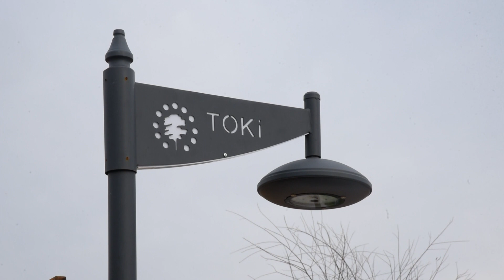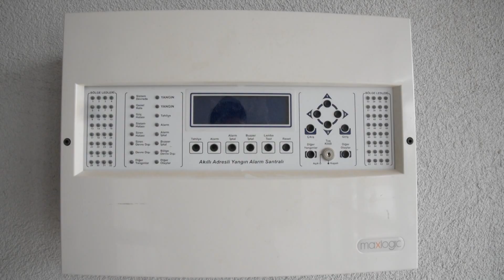Osmaniye’de deprem konutları bitme aşamasına geldi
İbrahim EMÜL/OSMANİYE, (DHA) – KAHRAMANMARAŞ merkezli depremlerde 1010 kişinin hayatını kaybettiği  687 binanın yıkıldığı Osmaniye’de depremzedeler için yapılan konutlarda sona gelindi. Osmaniye Valisi Erdinç Yılmaz,  Toprakkale ilçesinde yapımı devam eden 152 konuttan oluşan 7 bloğun tamamının bitme aşamasına geldiğini söyledi.  Vali Yılmaz, TOKİ tarafından Osmaniye genelinde toplam 211 bloktan oluşan 3 bin 875 adet kalıcı deprem konutu yapıldığını belirterek, "Söz konusu 211 adet bloktan, 130 adet bloğun kaba inşaatları tamamlanmış olup, ince imalatları devam etmektedir. Geriye kalan 81 adet bloğun ise kaba inşaatlarının yapımı hızlı bir şekilde devam etmektedir”dedi. Toprakkele’deki konutların ince işlerinin hızla sürdürüldüğünü anlatan Vali Yılmaz, ay sonunda hak sahiplerine teslim etmeye başlayacaklarını söyledi.
Vali Yılmaz, “Osmaniye merkez ve ilçelerindeki kalıcı deprem konutlarında çalışmalar çok hızlı bir şekilde ilerliyor ve bloklarımız yükseliyor. Şuanda, Toprakkale İlçesi, Fatih Sultan Mehmet Mahallesinde, 152 konuttan oluşan 7 bloğun tamamı bitme aşamasına gelmiştir. Son ince işleri kalmıştır. Onları da hızlı bir şekilde tamamlama gayreti içinde çalışmalar devam ediyor. Sumbas İlçesi Karaömerli Mahallesinde, 190 konuttan oluşan 12 bloğun tamamı bitme aşamasına gelmiştir. Düziçi İlçesi Gökçayır Mahallesinde, 1209 konuttan oluşan 65 bloğun 44 adetinin ince imalatları yapılmakta olup, geriye kalan 21 adet bloğun ise kaba imalatları devam etmektedir. Hasanbeyli İlçesi, Merkez Mahallesinde, 504 konuttan oluşan 37 bloğun 24 adetinin ince imalatları yapılmakta olup, geriye kalan 13 adet bloğun ise kaba imalatları devam etmektedir.” Dedi.
TOKİ tarafından Osmaniye genelinde toplam 211 bloktan oluşan 3 bin 875 adet Kalıcı Deprem Konutu yapılmakta olduğun kaydeden Vali Yılmaz, “Söz konusu 211 adet bloktan, 130 adet bloğun kaba inşaatları tamamlanmış olup, ince imalatları devam etmektedir. Geriye kalan 81 adet bloğun ise kaba inşaatlarının yapımı hızlı bir şekilde devam etmektedir. Osmaniye Merkez Akyar Mahallesinde, 1820 konuttan oluşan 90 bloğun 43 adetinin ince imalatları yapılmakta olup, geriye kalan 47 adet bloğun ise kaba imalatları devam etmektedir.” Diye konuştu.
Vali Yılmaz, yapılan deprem konutlarının standartları yüksek, depreme dayanıklı, son teknoloji kullanılarak güvenli konutlar olduğunu ifade etti. Yılmaz, “Bizler kıymetli hemşerilerimizin, en kısa zamanda bu konutlara kavuşmaları için var gücümüzle çalışıyoruz. Konutlarımızı biran evvel bitirip vatandaşlarımıza teslim edilmesini sabırsızlıkla bekliyoruz. Konutlarımızın kıymetli hemşerilerimize hayırlı olmasını diliyorum”. Dedi.